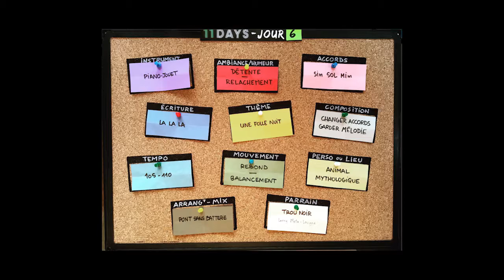11Days JOUR 06 Elle ou Moi by Jordy Corvisier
Jordy pour le jour 6